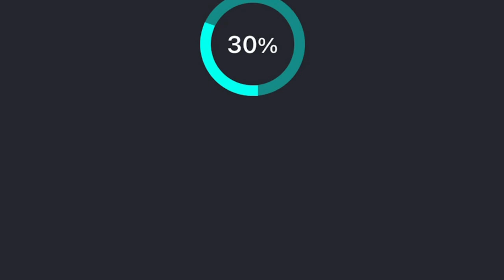2021年4月11日